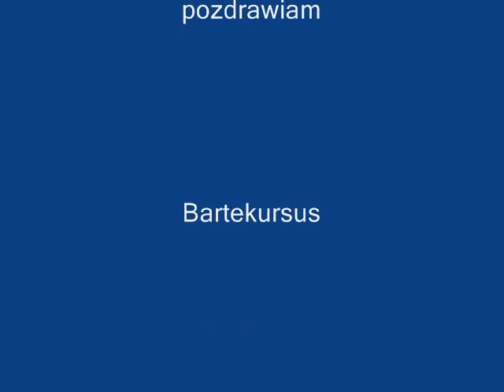Park Maszyn 2008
komu sie podoba niech wciśnie 5 gwiazdek